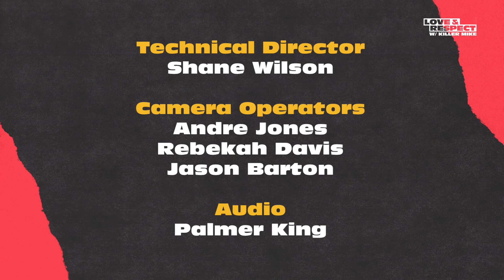Renee Montgomery on Atlanta Dream ownership, the WNBA & her legacy | Love & Respect w/ Killer Mike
For two-time WNBA championship winner Renee Montgomery, when it was time to walk away from the game she knew and loved, she decided it needed to be for the right reasons. She shares, “When I opted out of the WNBA in 2020, I wanted to make a big impact.” When her wife, singer-songwriter Sirena Grace, mentioned that the WNBA’s Atlanta Dream might be looking for new ownership, the newlywed didn’t know it at the time, but that new ownership would include her. On this week’s episode of “Love and Respect with Killer Mike,” Montgomery shares how she took her ownership of the basketball team from a dream and to a reality, and the legacy she wants to leave off the court.